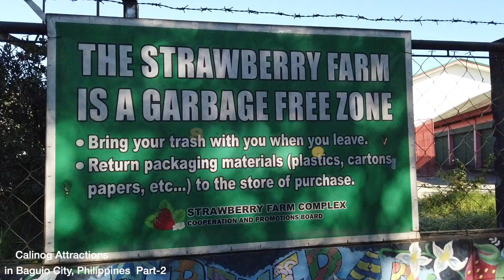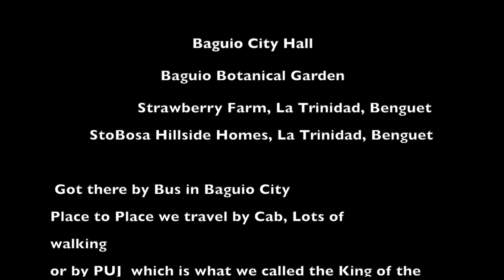Baguio | BAGUIO CITY | Baguio City Philippines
BAGUIO CITY@ ᑕ  ᗩ  ᒪ  I  ᑎ  O  G  𝓐𝓽𝓽𝓻𝓪𝓬𝓽𝓲𝓸𝓷𝓼
Baguio City Philippines
Baguio Botanical Garden
Strawberry Farm
StoBosa Hillside

Drone Pilot/VideoGrapher/Editor
Jon Cachuela Hingco
Locations:
Baguio City Hall
Burnham park
Baguio Botanical Garden
View mines park
Strawberry Farm, La Trinidad, Benguet
StoBosa Hillside Homes , La Trinidad, Benguet
Background Music Artists
Credit to: